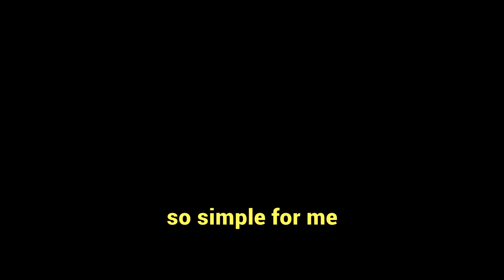IM A RAPPER?!?! Ft CDNThe3rd